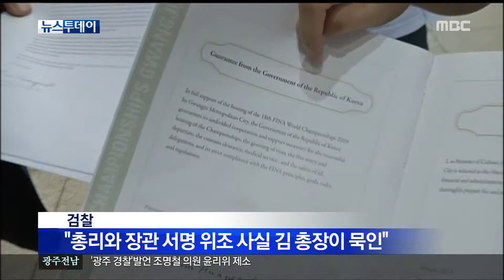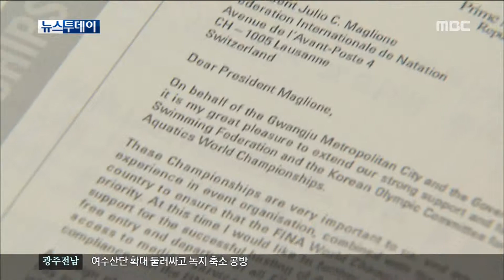HD [광주MBC뉴스] 김윤석 사무총장 구속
세계수영대회 공문서 위조사건과 관련해
김윤석 유치위원회 사무총장이
구속됐습니다.

광주시청 6급 공무원도 함께 구속됐습니다.